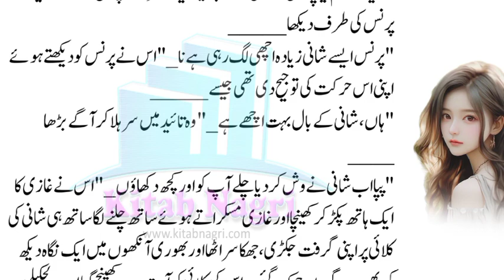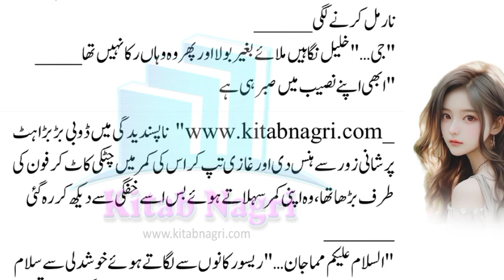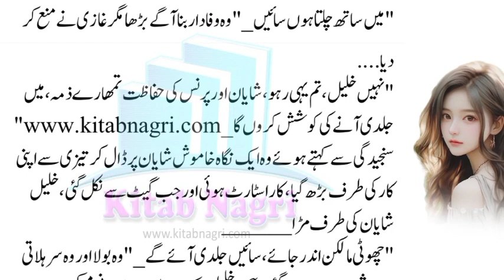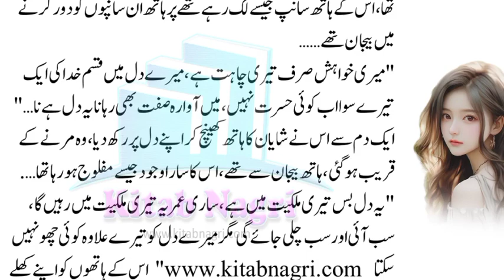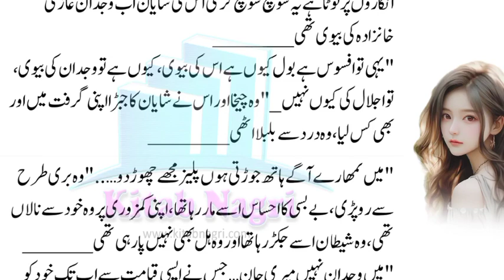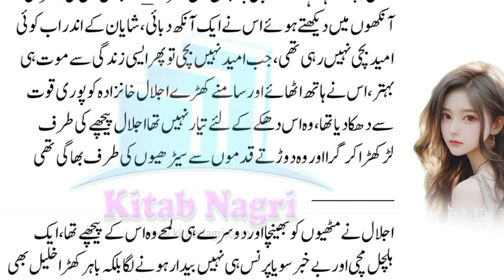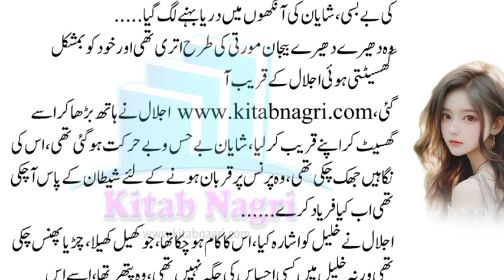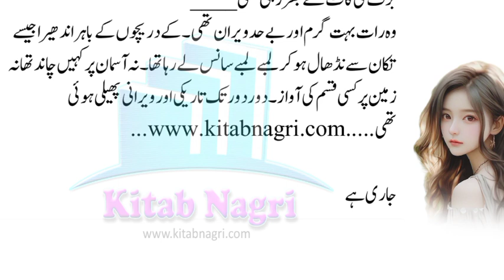پلیزمجھے چھوڑدو | Rape Victim | Main Phir Bhi Tumko Chahun Ga | Episode 7 - Kitab Nagri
شایان کی ساری امید جیسے دم توڑ گئی، آنکھیں جلن بھرے پانی سے بھری اور لب بے بسی کے احساس سے تھرتھرایے، آج لگ رہا تھا اب اسے کوئی نہیں بچا سکتا، اس کا محافظ بھی نہیں، اس کا دل جیسے بند سا ہونے لگا

HAMKRJ Season 1 Complete link here